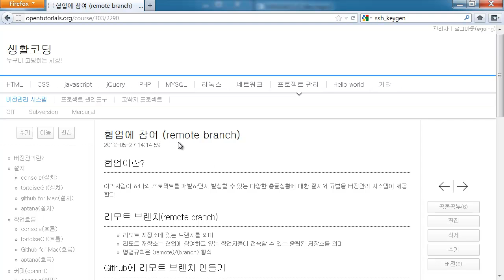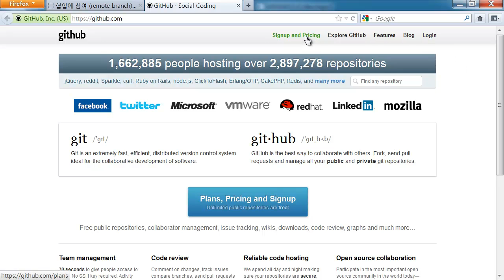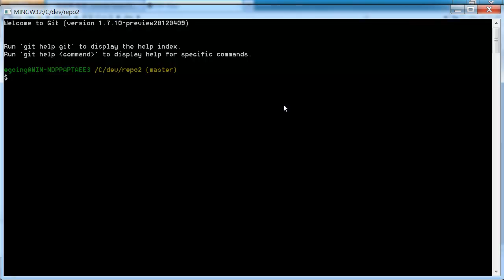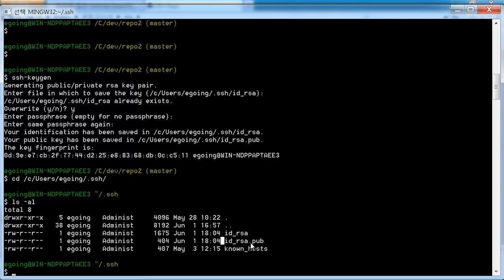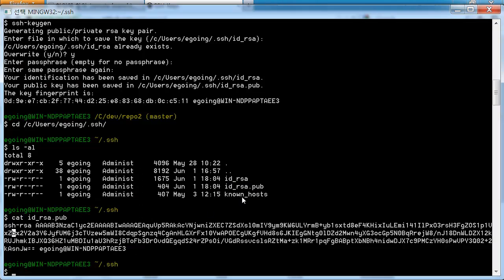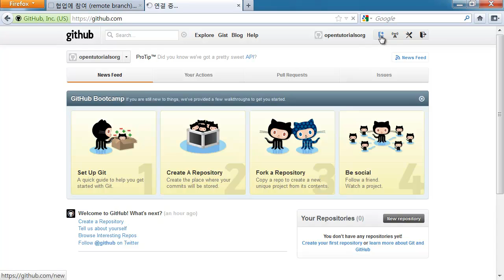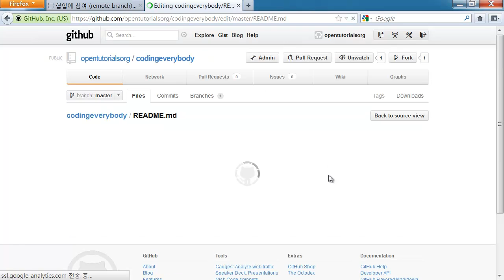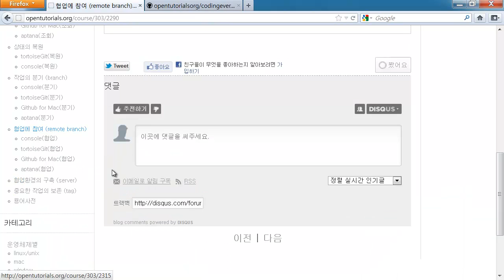Git 협업 (GitHub)